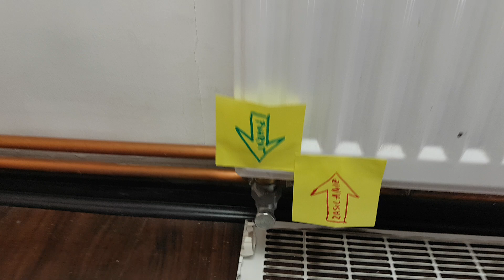Jak podłączyć grzejnik (kaloryfer) od dołu do instalacji centralnego ogrzewania? Podłączenie dolne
Podłączenie dolne jest bardzo estetyczne i najczęściej stosowane w nowych instalacjach centralnego ogrzewania w domach i mieszkaniach.
Odwrotne podłączenie powoduje spadek mocy cieplnej grzejnika o około 30%, a nawet ponad 30%.
Odwrotne podłączenie może powodować głośne stukanie zaworu termostatycznego, czyli zasysanie króćca z uszczelką w zaworze.

Oś przewodu (krućca) zasilającego położona jest zawsze 80 mm od krawędzi grzejnika.
Oś przewodu (krućca) powrotnego położona jest zawsze 30 mm od krawędzi grzejnika.

Podłączenie dolne grzejnika jest oznaczane jako typ V, VK, CV, np. "Grzejnik C.O. dwupłytowy 22 VK".

👊 Pozdrawiam

Podłączenie dolne grzejnika
Zalety podłączenia dolnego grzejnika
Dolne podłączenie grzejnika
Wady podłączenia dolnego grzejnika
Grzejnik dolnozasilany
VK, CV, V
Jak płynie woda przez grzejnik centralnego ogrzewania?
Jak płynie woda w grzejniku centralnego ogrzewania?
Jak podłączyć grzejnik do centralnego ogrzewania?
Poprawny montaż grzejnika do instalacji centralnego ogrzewania
Gdzie jest zasilanie w grzejniku centralnego ogrzewania?
Jak zainstalować grzejnik?
Zasady montażu grzejnika?
Przepływ wody przez grzejnik centralnego ogrzewania
Grzejnik
Kaloryfer
Zawór termostatyczny
Zawór Grzejnikowy
Wkładka zaworowa
Oventrop
Rurka zasilania grzejnika
CO
Centralne Ogrzewanie w mieszkaniu
Centralne Ogrzewanie w domu
Długi grzejnik
Błędy montażu grzejników centralnego ogrzewania
Instalacji centralnego ogrzewania
Budowa grzejnika płytowego centralnego ogrzewania
Grzejnik płytowy

Miłego dnia 😉